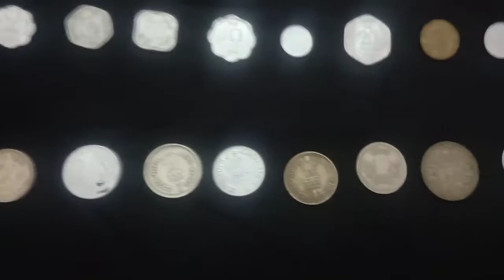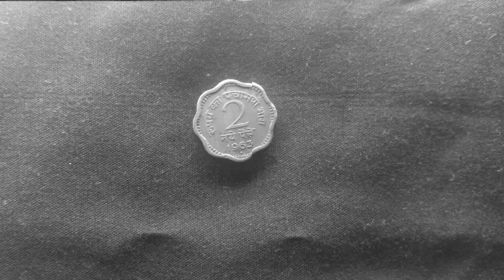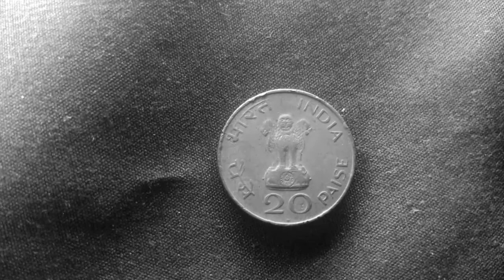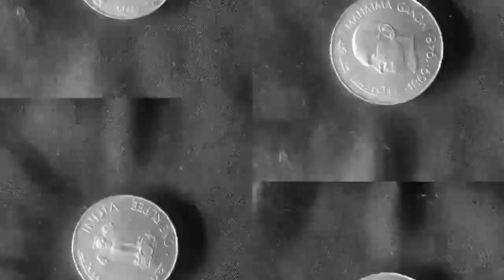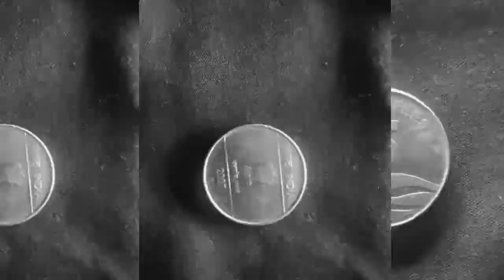Rare Old coins collection| Indian currency|worth watching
In this video we are going to show you coins from one paisa to 10 rupees...